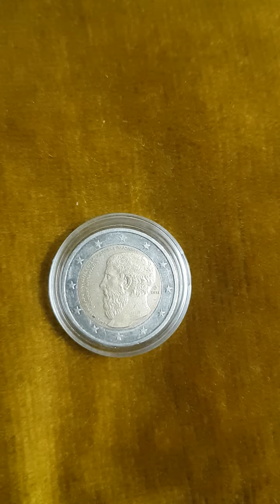Piece 2 € Commemorative GRÈCE 2400 ans de la naissance de l'Académie de Platon "